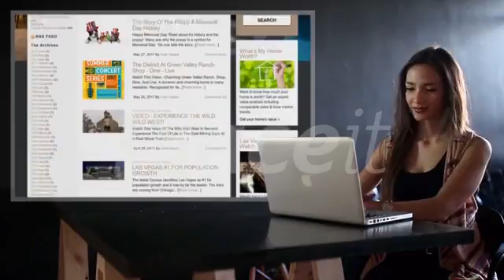Placeit Video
Placeit Video for editing